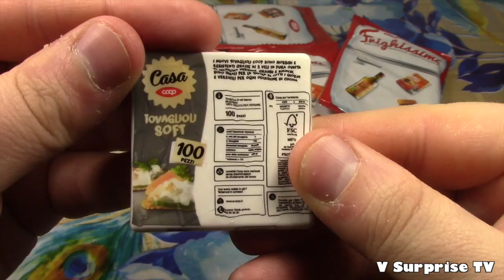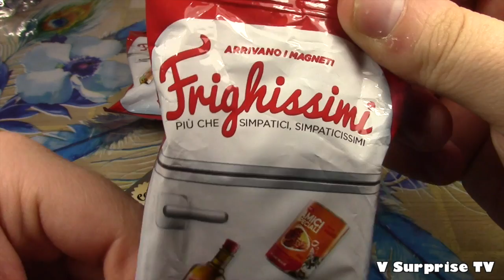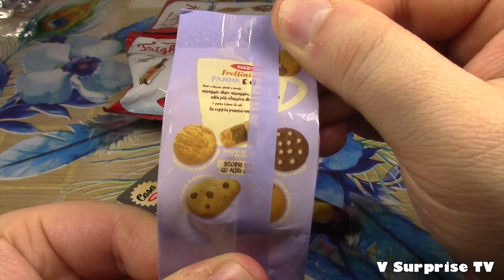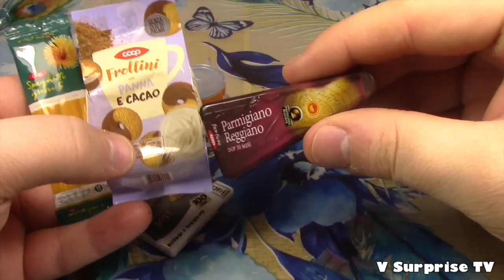I frighissimi Coop blind bags calamite da collezionare dedicate al cibo 2017 V Surprise TV